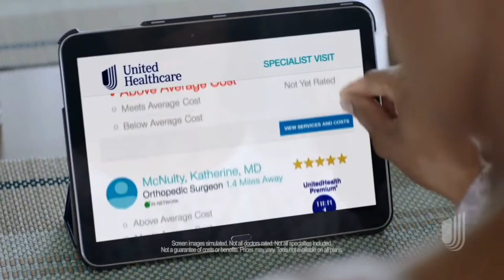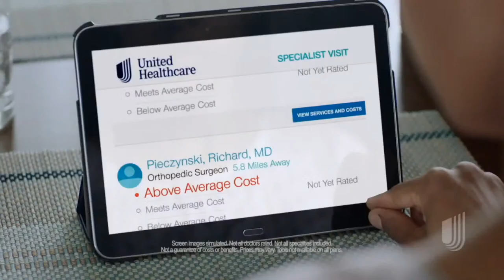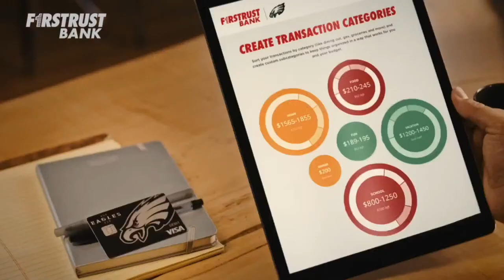The National Football Show with Dan Sileo | Tuesday June 14th, 2022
NFL: Tuesday edition of the show! We're discussing Howie Roseman's offseason, Eagles OTA's ending, the official Eagles 2022 schedule, the Eagles championship aspirations, the pressure on Jalen Hurts to succeed with weapons, the Eagles standing in the NFC East, offensive & defensive potential, on-field chemistry, Eagles practicing less, and much more. Dan Sileo is live on The National Football Show across JAKIB Sports